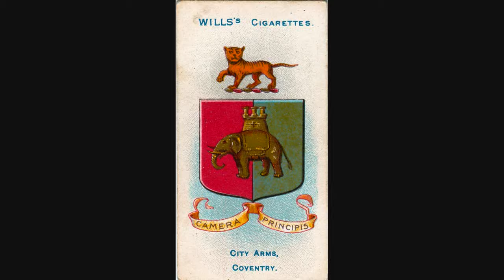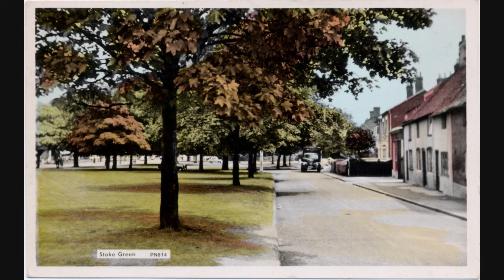Greetings from Stoke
Some images of Stoke in Coventry. Apart from the GEC factory at the end they all belong to Rob who runs the Historic Coventry website, so many thanks as usual to him for allowing me to use them.